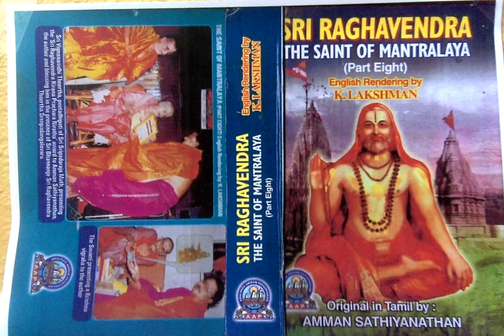Sri Raghavendra The Saint of Mantralaya (Part 8) - Damodar Kund in Varaha Purana